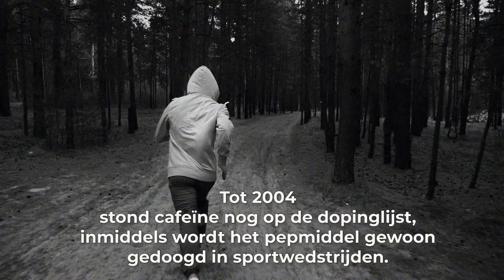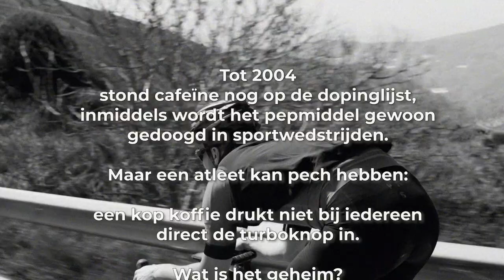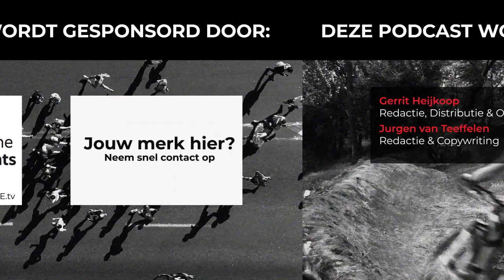#12 Een bakkie koffie: de ideale doping voor sporters? | Slimmer Presteren Podcast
Dit is de 12e aflevering van de Slimmer Presteren Podcast, over sport, onderzoek en innovatie. In deze aflevering hebben Gerrit en Jurgen het over "Een bakkie koffie: de ideale doping voor sporters?"

INLEIDING:
Tot 2004 stond cafeïne nog op de dopinglijst, inmiddels wordt het pepmiddel gewoon gedoogd in sportwedstrijden. Maar een atleet kan pech hebben: een kop koffie drukt niet bij iedereen direct de turboknop in. Wat is het geheim?

SHOWNOTES:
Het artikel van Jurgen waar het allemaal mee begon: 'Bakkie doping in de koers', verschenen in het Wielrenblad (nummer 3, 2019)

Het idee van sportbeleidswetenschapper Roger Pielke Jr. om middelen die een kleiner prestatie-bevorderend effect dan cafeïne hebben van de dopinglijst af te halen

‘The edge’, het boek dat Roger Pielke schreef over vals spel en corruptie in de sport

Overzicht van alle wetenschappelijk studies naar het effect van cafeïne op de sportprestatie

Canadese studie die laat zien dat de werking van cafeïne op de fietsprestatie afhangt van het genenpakket

Waarom een atleet niet klakkeloos de huidige richtlijnen voor cafeïne-inname tijdens inspanning moet volgen

Engelse studie die suggereert dat het cafeïne-effect ook berust op ‘geloof’, placebo dus

Endure, het boek dat Alex Hutchinson schreef over de verfijnde wisselwerking tussen het brein en de spieren tijdens het sporten